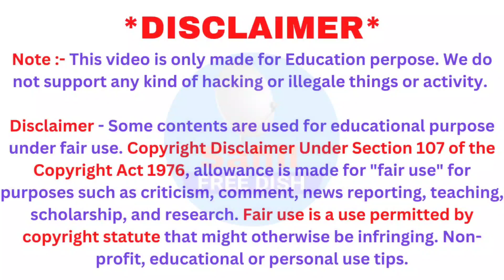अबकी बार चालू होंगे DD Free Dish 1 November 2022 Latest Update mpeg2 settop box channel Dd Free Dish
DD free Dish 1 November 2022 ki latest update Kai Nai TV channel DD free Dish Par Ek Bar fir Se Dekhne ko Milenge Soni Pal Star Utsav Zee Anmol TV channels bhi 1 November 2022 DD free Dish ki mpg2 setup box Mein Kaise dekhne ko Milenge vahin per Humne is video mein do aur Badi update Badli hai.